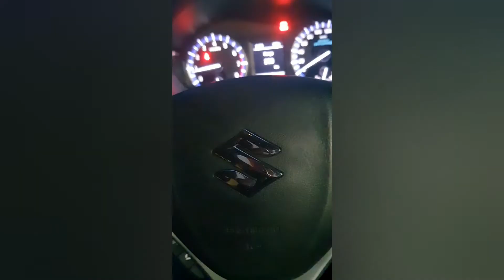terrace pe baakwas ! ft shiva reddy ! akhil ! akash ! miskin ! karthik !